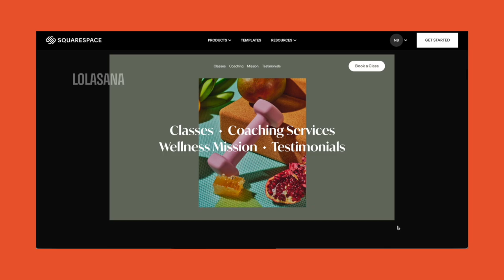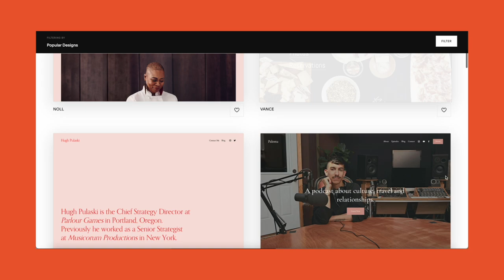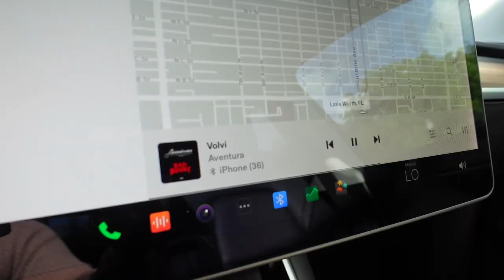what i've been up to: clearing my skin, insecurities, plastic surgery?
Welcome to a few days in my life! I share a bit more about my clear skin journey and insecurities. Hope you enjoy the vlog!

Save $$$!!